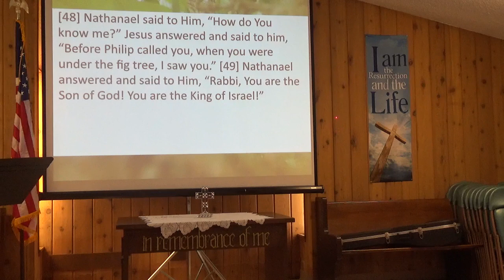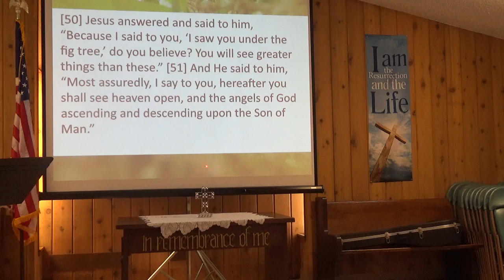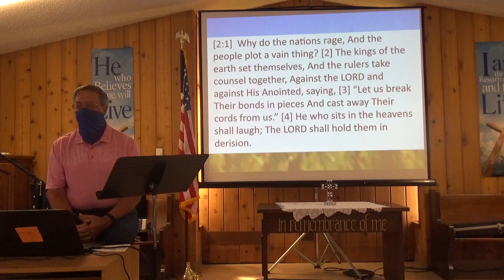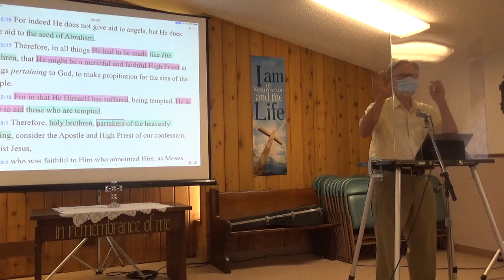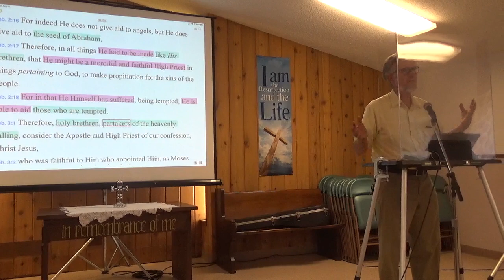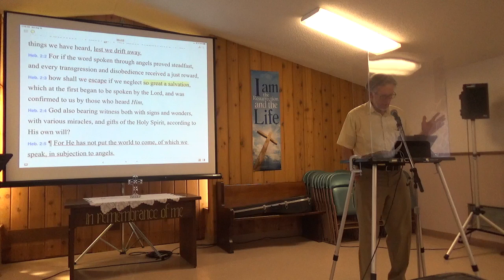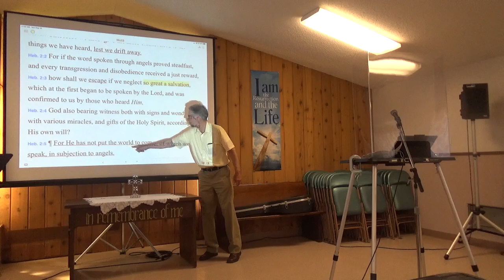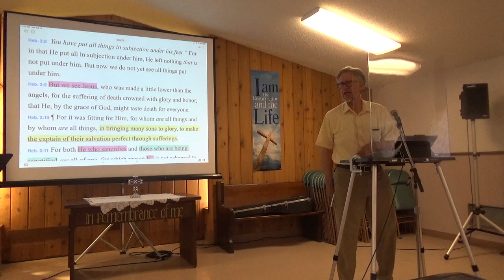SABC Aug 16 2020 3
ABC Morning Service Aug. 16, 2020